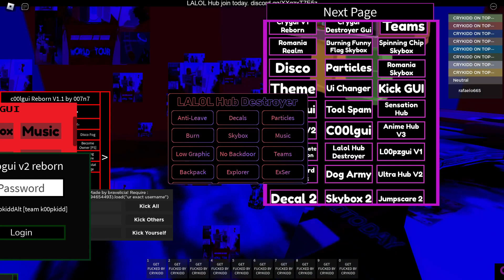showcasing require script(crygui v3)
I will give the script later because it got deleted